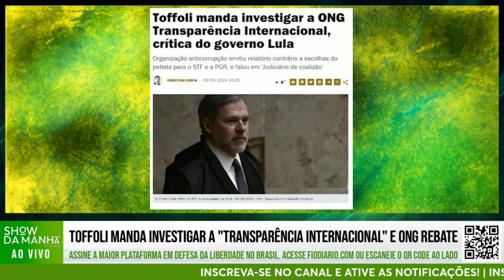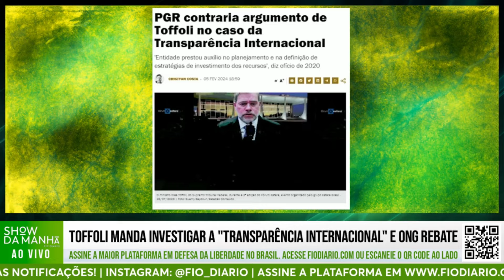TOFFOLI MANDA INVESTIGAR A ONG "TRANSPARÊNCIA INTERNACIONAL", MAS PGR CONTRARIA ARGUMENTO